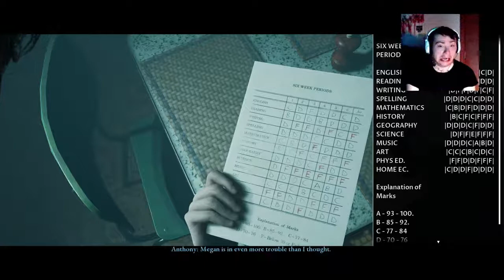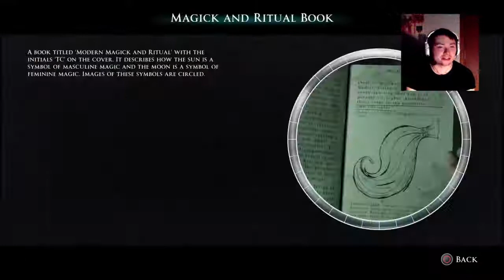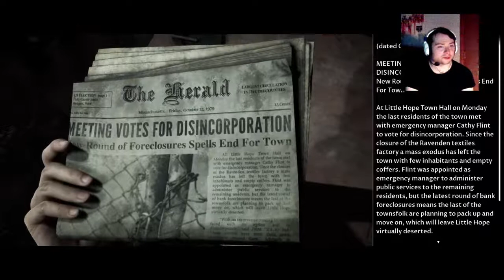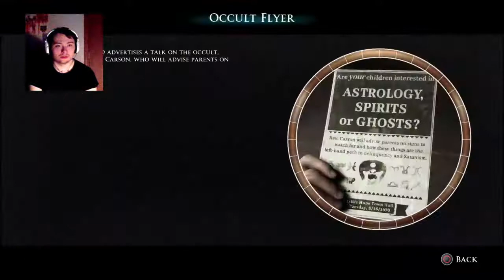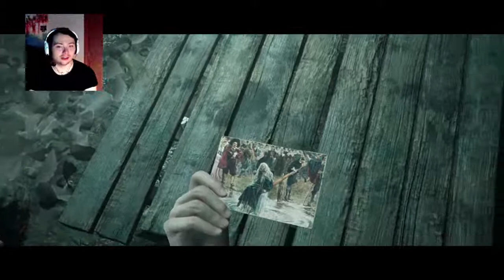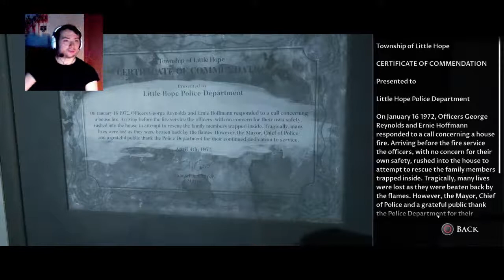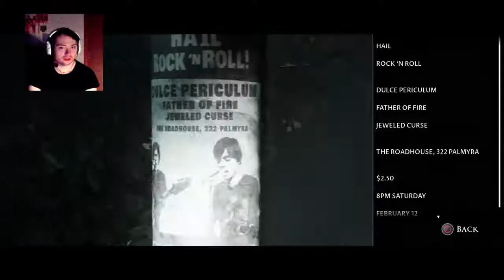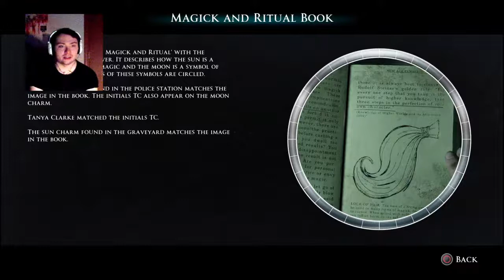Little Hope: Recording Stream #1